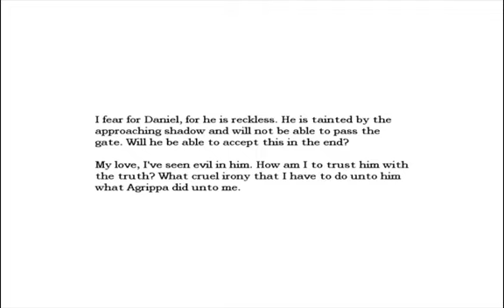Let's Play Amnesia the dark descent part 18: Morgue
Why are all these dead bodys here?!